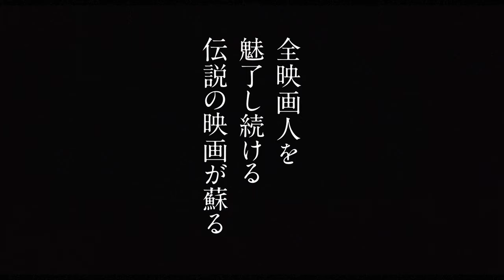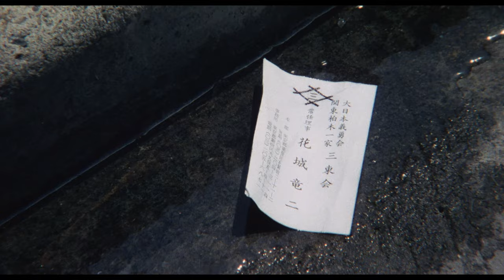映画『竜二』劇場予告編 2023年版 remastered "RYUJI" theatrical trailer 2023 edition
2023年10月27日(金)より公開40周年記念上映！
テアトル新宿　シネ・リーブル梅田　アップリンク京都　神戸元町映画館　松山シネマルナティック 他にて

‹解説›
金子正次はスターになることを夢見て、自分自身で脚本を書き映画学校時代の友人たちを巻きこんで、35mmフィルム撮影、35mmフィルムでのプリント上映の商業映画を作るという、前代未聞のプロジェクトを始動。友人の松田優作は出来上がった脚本を手に動き、萩原健一は楽曲の使用を快諾。プロデューサーの川島透は監督不在となった現場を 率い映画を完成させ、出演した菊地健二は金子とともに配給会社を探して奔走した。完成した映画『竜二』は、1983年度の映画賞を総なめにし、『竜二』以降、日本映画の潮流が変化したといわれる作品となった。伝説の俳優、金子正次による、伝説の映画が蘇る。
昔ながらの様式美あふれる任侠映画でもなく、『仁義なき戦い』シリーズのような実録モノでもない、派手な暴力描写が登場しない、当時でも異色のヤクザ映画として話題を席巻。ヤクザにもカタギにもなりきれない竜二の焦燥と葛藤…大人になりきれない自分自身とリアルに向きあう青春映画である。映画史上に語りつがれるラストシーン、竜二とまり子の無言の饒舌。風呂あがりの娘と三人で囲む夕食。ネオンがきらめく新宿を竜二とともに闊歩する二人の弟分、ひろしと直。欲望が渦巻く街でどうすることもできない現状の中で、あがく人々の人情が映しだされる。ヤクザ社会が舞台のビタースイートな青春映画。

‹物語›
三東会の花城竜二といえば、新宿界隈ではちょっと名の知れたヤクザだった。闇のルーレット場をアパートの一室に開き舎弟二人に仕切らせ、ヤクザ稼業は順調だった。しかし、ある日、妻と娘のためにヤクザ稼業から足を洗う。仕事を見つけ、毎月給料を妻に渡し、夜は娘と過ごす。平凡で質素な家族との生活に最初は心の安らぎを覚えた竜二だったが。明日も続くだろう平穏な暮らしに不安を覚えはじめる。

‹この予告編は›
HDリマスタリングした本編データから新たに作りました。
予告演出：アレッサンドロ・レオンブル二　Alessandro Leonbruni　2023年10月13日

ryuji trailer makotoya
Ryuji trailer ProRes THEATER INFO